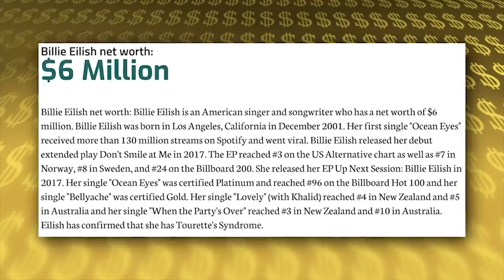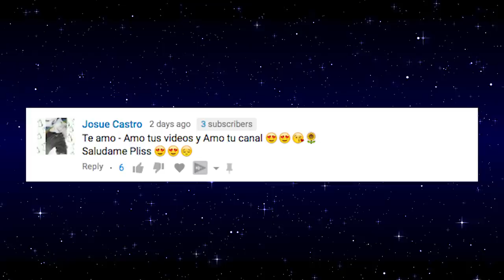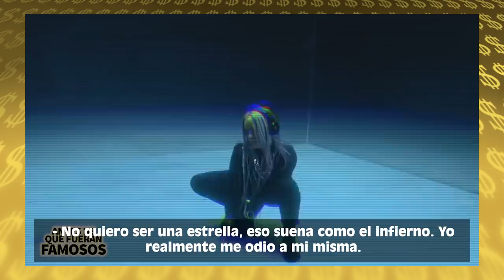Billie Eilish | La Lujosa Vida | Forbes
Con solo 17 años, Billie Eilish ya es toda una super estrella. Ha viajado por todo el mundo haciendo giras frente a miles de fanáticos, tiene canciones de gran éxito y tiene más de 20 millones de seguidores en Instagram en donde ha mostrado varios diamantes y trajes de diseñador de marcas como Louis Vitton y Belenciaga y cuando tenía solo 16 años entró en la lista de Forbes 30 menores de 30 años pero ¿de cuánto es su fortuna y en qué gasta ese dinero? Pues en este video se los voy a contar.